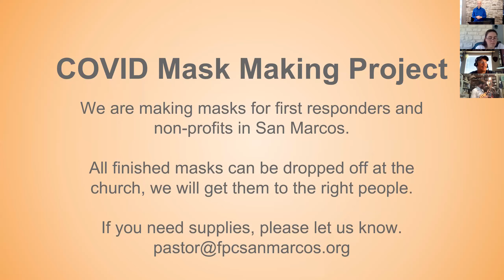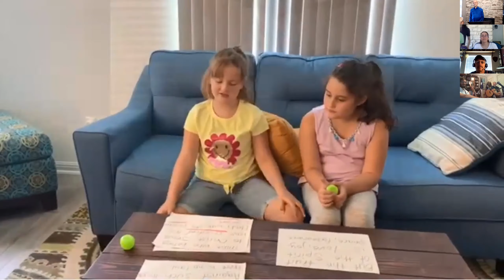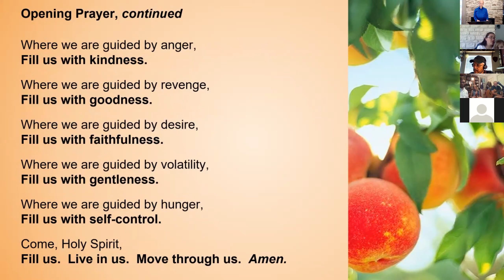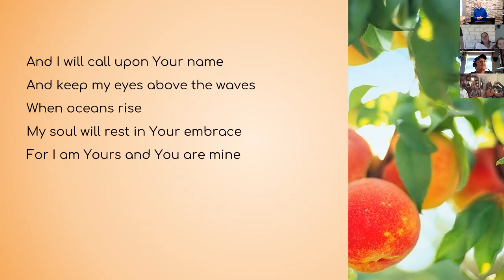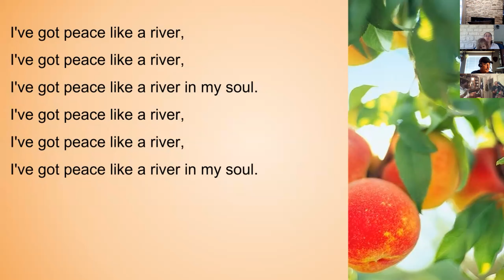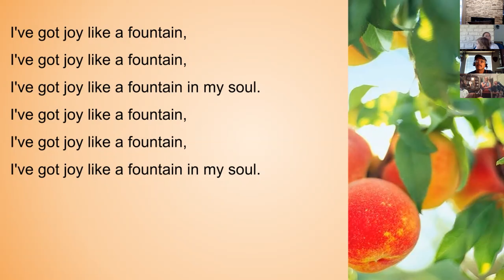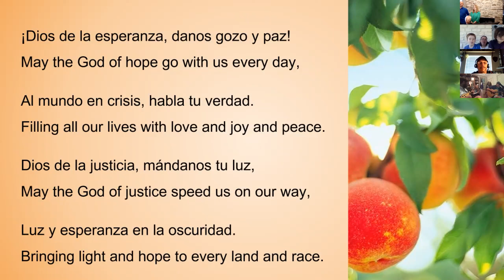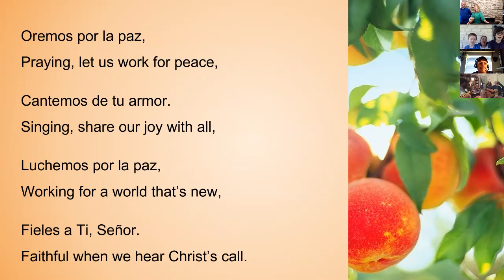May 10 FPCSM Sunday Worship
First Presbyterian Church of San Marcos, Sunday worship
Galatians 5:22-25 and Philippians 4:4-7
"Living God's Way: Peace" -- Rev. Amy Sutherlun